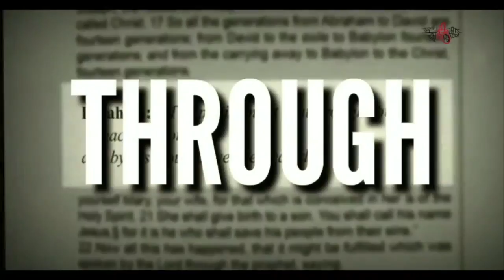Jisha Joy | Joshua 24 | Youtube Ente Chunk Annu Christhu | Jesus | Bible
Jesus and Moral Values of Bible is the Core of this...Lets Proclaim His Love...Ente Chunk Annu Christhu